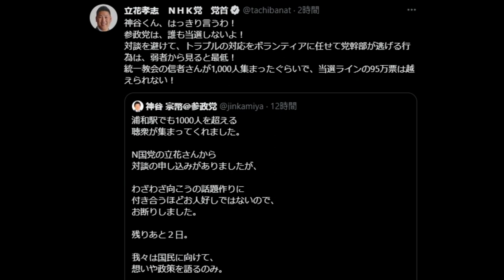【隠居TV】参政党ならNHK党には負けないはずだ。なのになぜ・・！？